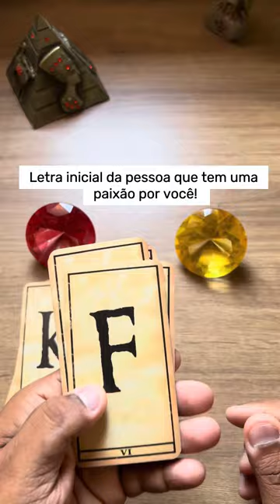ELE HOJE EM RELAÇÃO A VOCÊ! !!💘 [ Tarot Responde ] Tarô [Tarô ] Tarot